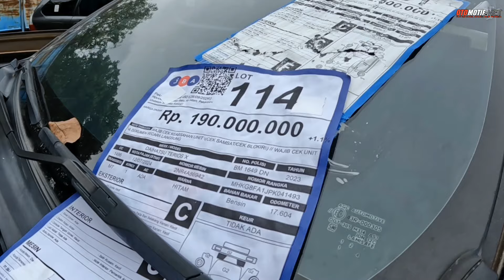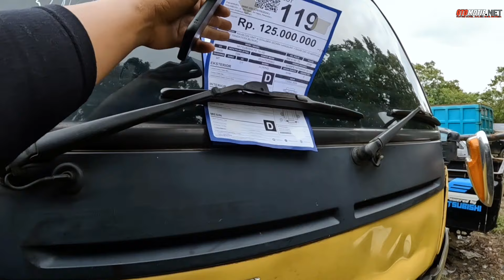MOBIL KONDISI MATI & EX LAKA YANG DI LELANG BANYAK PEMINAT NYA BOSKU